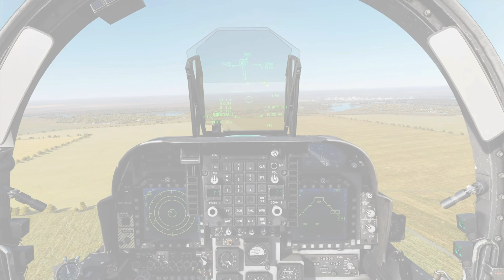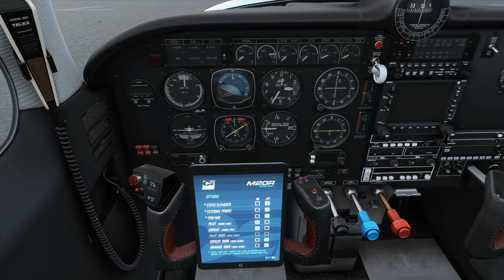Microsoft Flight Simulator | Mayhem In The Mooney | Bumpy Ride!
Catch me on Twitch Sunday July 11th at 3pm PST

Hello Everyone and welcome back to Microsoft Flight Simulator! Today, we're doing a VFR flight in the Mooney! This aircraft is such a great addon and I love how much fun it is to fly. I hope you enjoy!

Current Tutorial Guides:
Cessna Citation Longitude

0:00 Intro
3:00 Engine Start
10:57 Taxi
14:30 Take Off
24:00 Landing At Ryan
31:20 TakeOff
56:10 Landing In Nogales

*My Specs*
32GB DDR4 G.Skill RGBneo (Specifically engineered for AMD Ryzen)
RTX 2080Ti
4k resolution